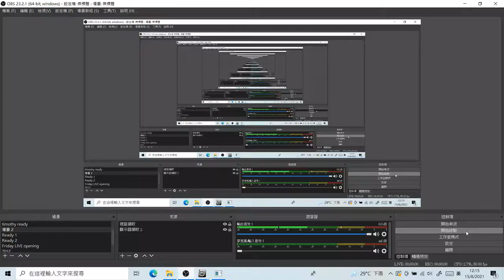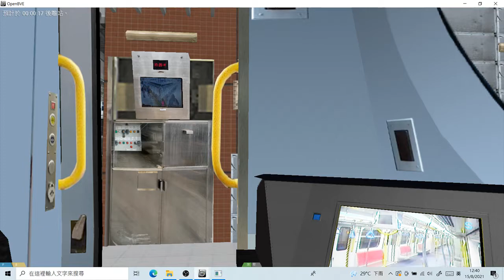Open Bve MTR Tuen Ma Line Phase 1 Kai Tak to Wu Kai Sha SP1900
By HKRSC